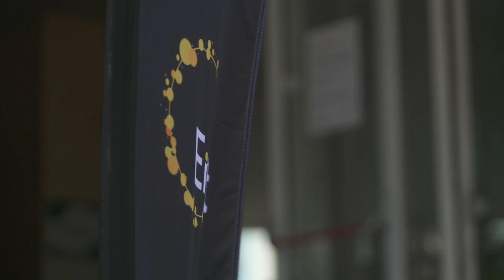Enlit featured at RTLZ's De Barometer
De Barometer joined Enlit on the Road in Rotterdam on September 6th 2022 to hear more about how Enlit champions innovation and connects extraordinary people driving the energy transition across Europe.